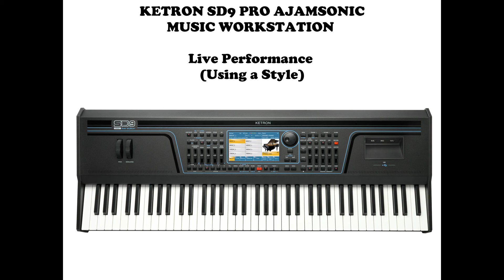KETRON SD9 AJAMSONIC Demo - Jailer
KETRON SD9 Pro AJAMSONIC Music Station used to perform "Jailer" by ASA. Using the new Vocal Style with new Audio Guitars, New Audio drums and featuring vocalist Adele - Clarice. All sounds and effects are done on the SD9 Pro and this was a live performance (one shot with no editing).